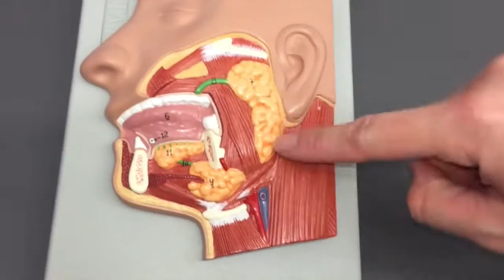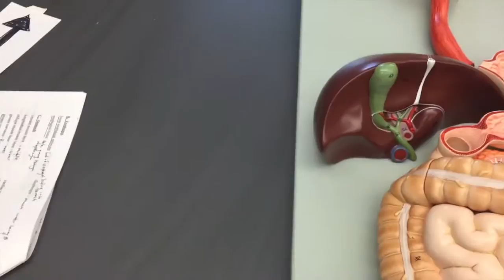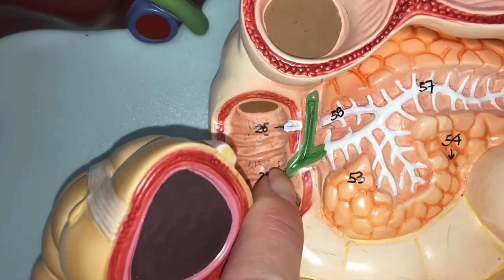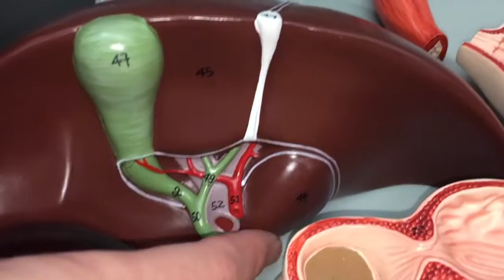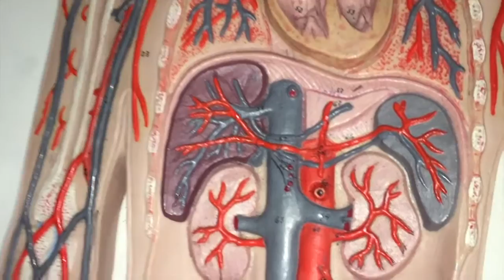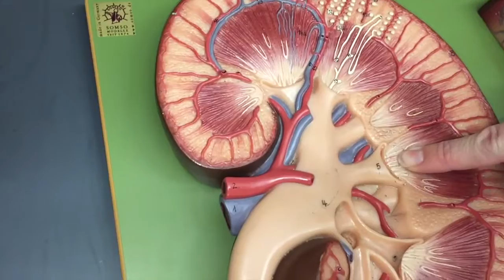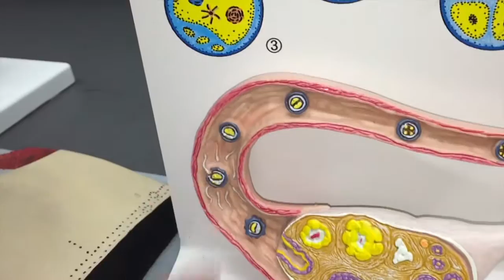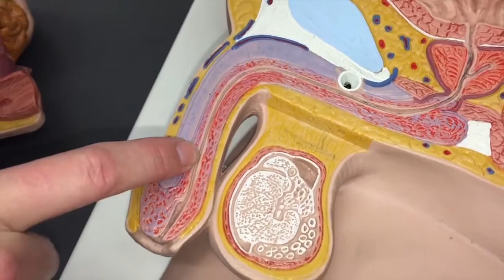Digestive, Urinary & Reproductive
Enormous thanks to Dr Kelly Wallace for helping me with the content for this video. She was instrumental in helping me get this done. I will be uploading the rest of the semesters content on a regular basis along with the same timeline of the class. Same as the last video, there are some things missing but most of it is there. Also, I noticed after it uploaded that some most of the captions after the first segment are no longer there. I apologise about that and I hope for the best on the practicals!